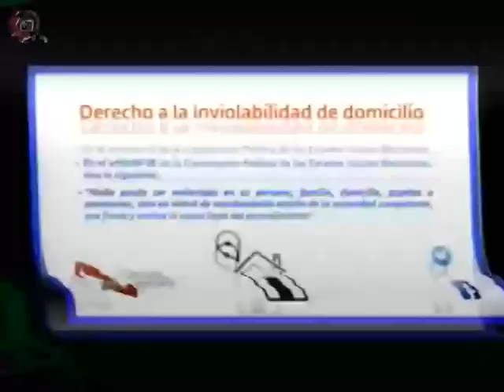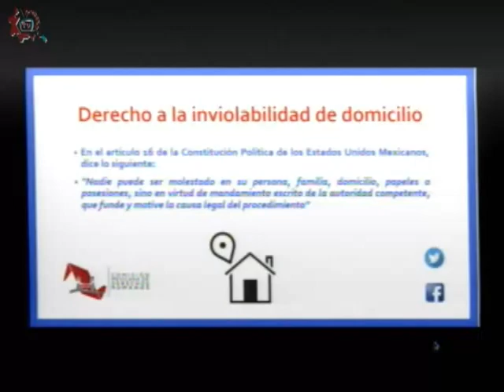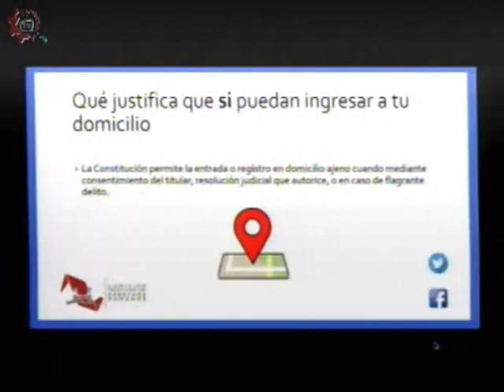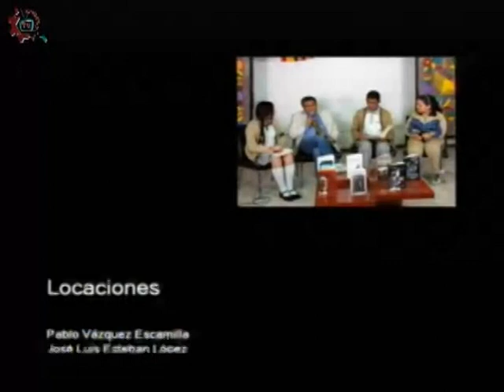20180226-CE1718/Conoce tus derechos/La inviolabilidad del domicilio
Conoce tus derechos. Derecho a la inviolabilidad del domicilio. Conducen: Rogelio y Natalia. Fecha de emisión: 26 de febrero de 2018. Este y otros programas los puedes ver Producciones con fines educativos para secundarias técnicas en la CDMX, México.